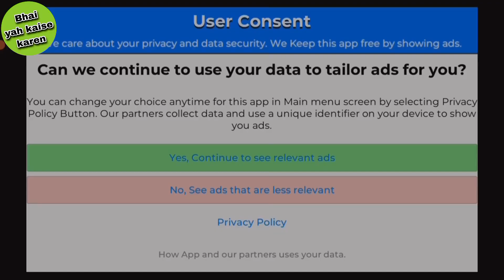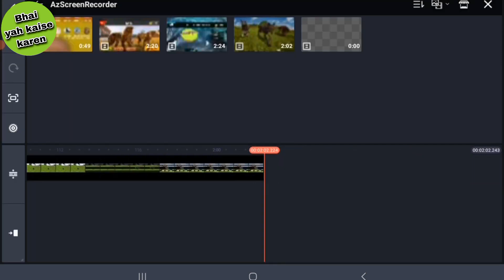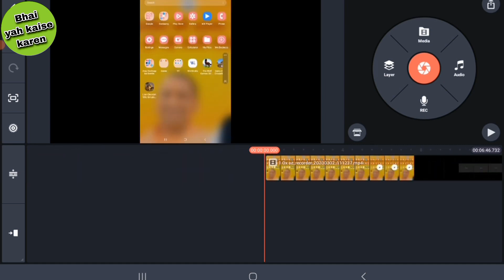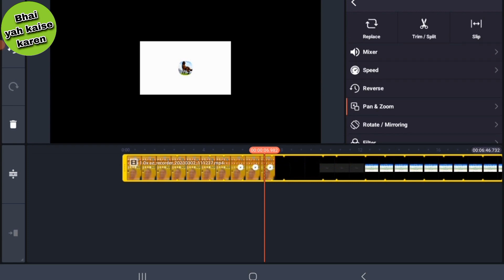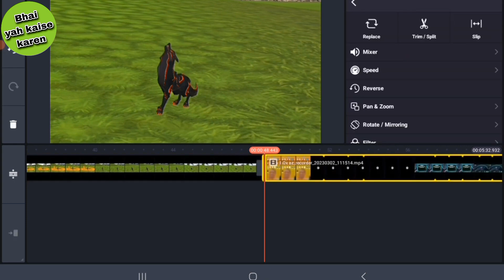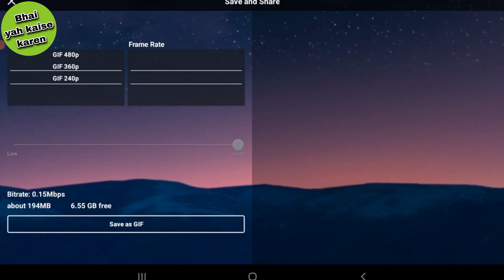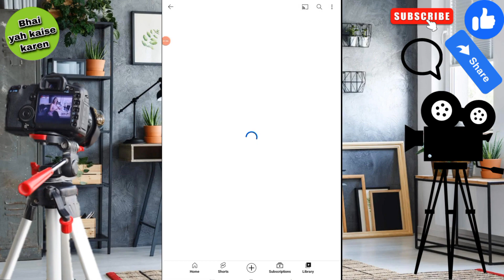Cartoon video kaise banaye mobile se cartoon video kaise banaye @anujbhaiyahkaisekaren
Cartoon videos kaise banaye apne mobile se | animal cartoon video kaise banaye | anujbhaiyahkaisekaren abykk ANUJ BHAI YAH KAISE KAREN
| bykk | BHAI YAH KAISE KAREN

हेलो साथियो स्वागत है आपका मेरे एक नये विडियो के साथ मे अगर विडियो पसंद आये और आपके लिए महत्वपूर्ण हो और आपकी इस विडियो पर मदद हो जाये तो आपसे आग्रह है आप मेरे चैनल को सब्सक्राइब करके घंटी को भी बजा दे और आगे दोस्तों के साथ भी साझा कर दे धन्यवाद !

App से Animation बनाके कमाया 36 लाख fountain video from android how to make animal crossing
Bolne Wala Animal Cartoon Video Kaise Banaye || How To create 3D Animal Cartoon Video
$900😱 How to create Animated video | Upload Animated video On YouTube | make money from cartoons
Motu Patlu video 📸 copy paste karo लाखों कमाओ || how to make Motu Patlu cartoon video on Youtube
How To Create Cartoon Video In New Application Mobile Se Cartoon video Kaise banaen cartoonanimation

●Queries Solved:-💥💯
cartoon animation video Kaise banaen cartoon video banana sikhe
best application
cartoon video banana mobile se mobile se cartoon video Kaise banaen
chalne wale cartoon kaise banaye
jungle cartoon kaise banaye
comedy cartoon kaise banaye
panchtantr ki kahani kaise banaye
cartoon apps kaun se hai
2023 me cartoon kaise banege
mobile se cartoon video kaise banaye cartoon video kaise banate hai
cartoon video banaye apne mobile se
Animal cartoon video kese banaye
animal cartoon movie

animal cartoon video
animal cartoon video kaise banaye mobile se
How to make 3D cartoon video with mobile
How to Create 3D animation video wth android mobile How to make 3D story animation
How to create 3D story animation videos
How to create 3d animation videos
how to create animation video
3D animation video kaise banaen
3D animation video kaise banate hai mobile se Horror story video kaise banaen
3D horror story video kaise banaen mobile
mobile se 3D horror story kaise banaen
3D story video kaise banaen mobile se
how to make animated videos how to make animated videos for youtube on android
earn money online how to make animated videos for youtube
how to make 3d video
how to make animal animation
animal cartoon video kaise banaye
video in mobile
make cartoons video and earn money